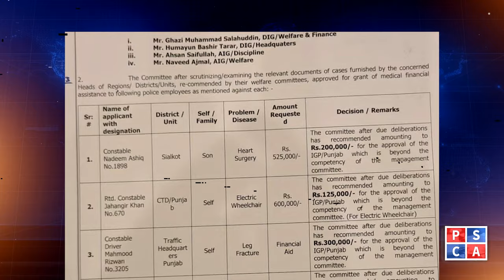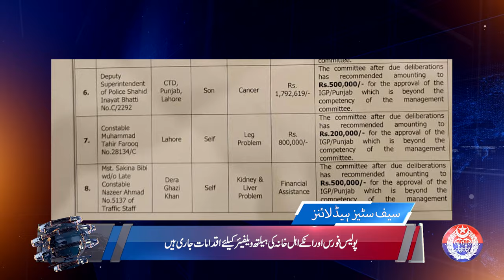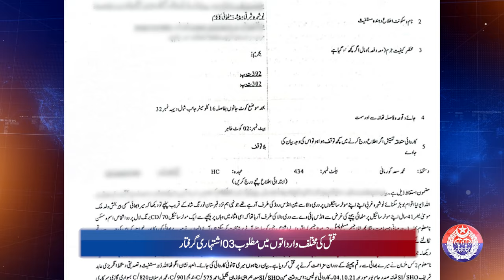News Bulletin | 22 Nov 23